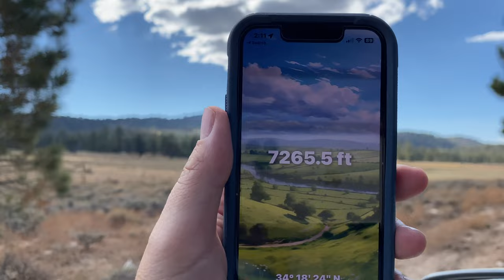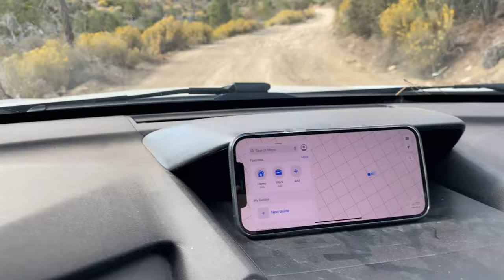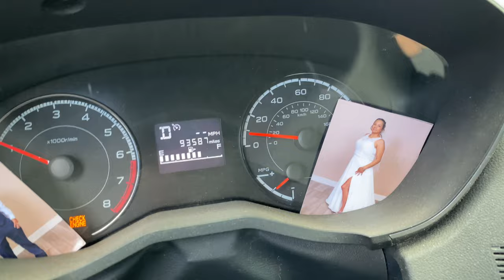Holcomb Valley Trek. Rough as heck at times. PROMO for merchandise line as well. thankful 10/20/23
This was a nice drive through Holcomb Valley, and I had to turn around because parts of it got really really rough and I was nervous about my vehicle making it through. I hope you all enjoy. It was a beautiful 75° day up in Holcomb Valley and also we are putting into this video the first of many promos for the website and the merchandise line. I'm really excited to get some feedback and I hope you guys absolutely love it.
Thank you for the continued support with everything you guys it means so much to me. I am so thankful for each and every single one of you. Beyond thankful.

We take 3N16 right passed Holcomb Valley and we continue taking the road as far as I could go before I started getting overwhelmed and scared. Roads became gnarly as heck.

This was October 20, 2023 however I'm posting this on Saturday, October 21, 2023. I really hope you all enjoy it and get ready for the winter videos you guys because it's coming. It is definitely right around the corner..

MAILING ADDRESS!!